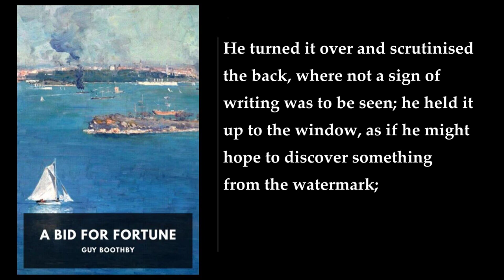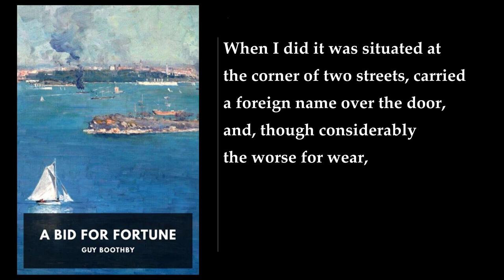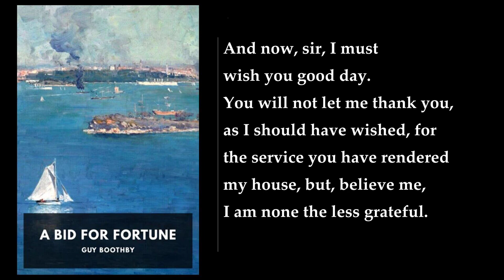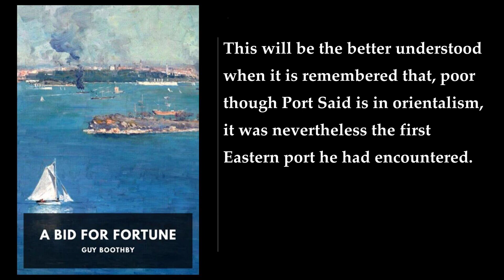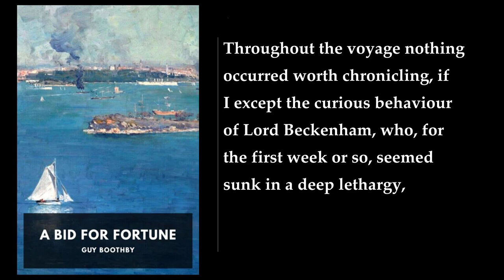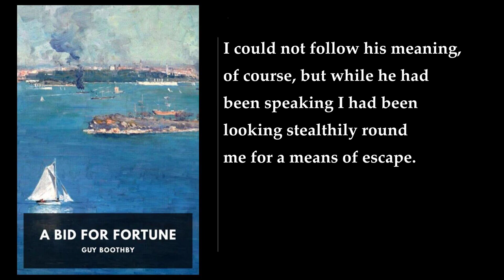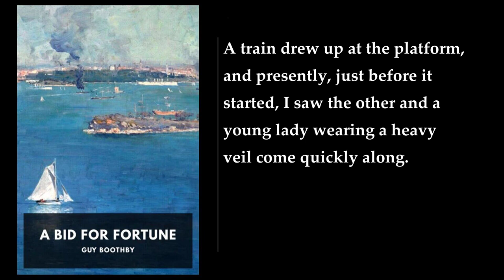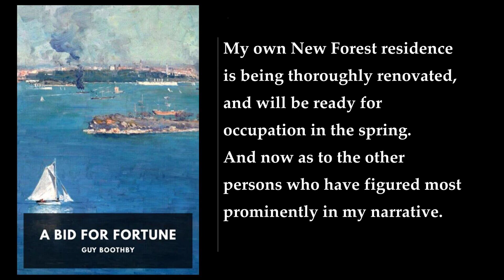A Bid for Fortune ❤️ By Guy Boothby FULL Audiobook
"A Bid for Fortune" is a novel by Guy Boothby, first published in 1895. The story revolves around Doctor Nikola, an occultist anti-hero who seeks immortality and world domination. The novel is divided into two parts, with the first part set in England and the second part in Australia.

In the first part, the protagonist, Richard Hatteras, decides to take a holiday and travels to England. There, he meets Dr. Nikola, who saves his life and introduces him to the world of the occult. Dr. Nikola is a mysterious figure who is obsessed with immortality and has a vendetta against the British Empire. Hatteras becomes embroiled in Dr. Nikola's schemes and is imprisoned with him in Egypt.

In the second part, Hatteras and Dr. Nikola escape from prison and travel to Australia. There, they encounter Lord Beckenham, who tells them about a treasure that he has hidden on a remote island. Hatteras and Dr. Nikola set out to find the treasure, but they are pursued by Lord Beckenham's enemies. They eventually find the treasure, but Dr. Nikola is killed in the process.

The novel is a thrilling adventure story that combines elements of the occult, mystery, and romance. It is notable for its portrayal of Dr. Nikola, who is one of the earliest examples of an anti-hero in popular literature. The novel was popular in its time and has been adapted for film and television several times.
More: A Bid for Fortune, Guy Boothby, Doctor Nikola
occultist, anti-hero, immortality
world domination, novel, On the Wallaby
The Marriage of Esther, Sydney, London
ancestors, mystery, Port Said
Australia, Lord Beckenham, clue
islands

00:00:00 Prologue
00:22:59 Part I. I: I Determine to Take a Holiday—Sydney, and What Befell Me There
01:03:00 II: London
01:30:28 III: I Visit My Relations
02:03:26 IV: I Save an Important Life
02:21:17 V: Mystery
02:51:10 VI: I Meet Dr. Nikola Again
03:27:21 VII: Port Said, and What Befell Us There
03:57:36 VIII: Our Imprisonment and Attempt at Escape
04:24:47 IX: Dr. Nikola Permits Us a Free Passage
04:56:01 Part II. I: We Reach Australia, and the Result
05:26:19 II: On the Trail
06:00:39 III: Lord Beckenham’s Story
06:41:49 IV: Following Up a Clue
07:38:26 V: The Islands and What We Found There
08:12:41 VI: Conclusion